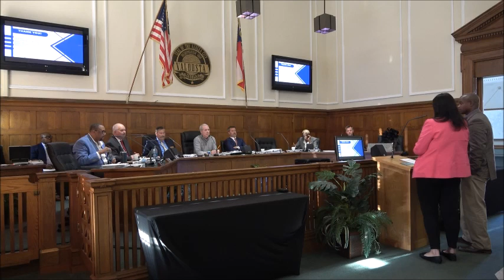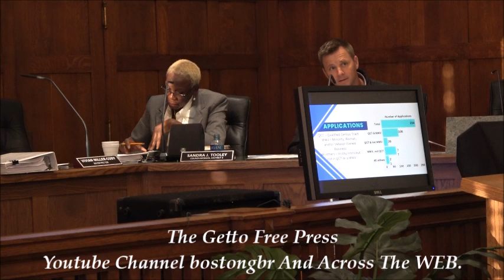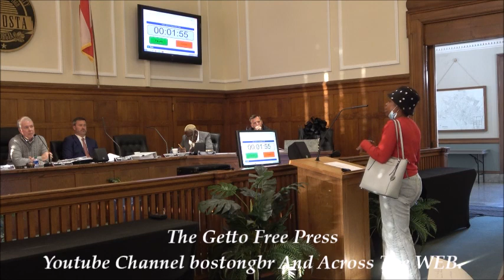Part 2. of 2. Valdosta City Council Meeting Oct 20, 2022 Citizens To Be Heard/Regular Meeting.